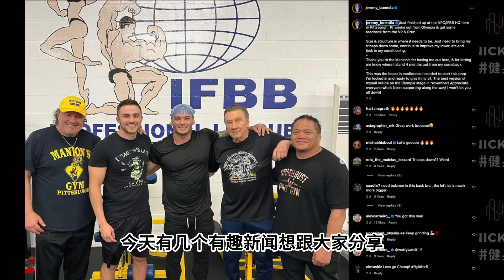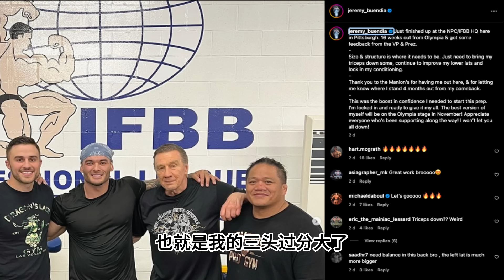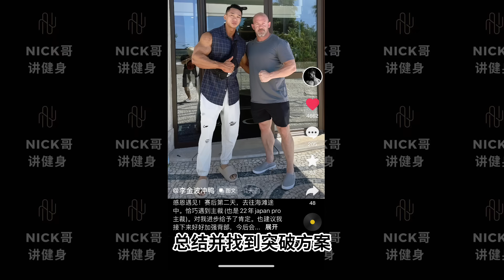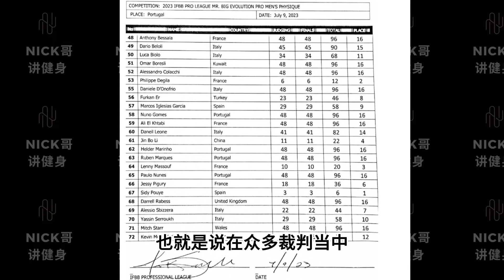陈康转打无差了？？李金波葡萄牙职业赛险胜！！一分之差！！Jeremy 见了IFBB联盟副总裁，总裁！！Jeremy该何去何从？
My Protein
支持马，新，港，台运输！！